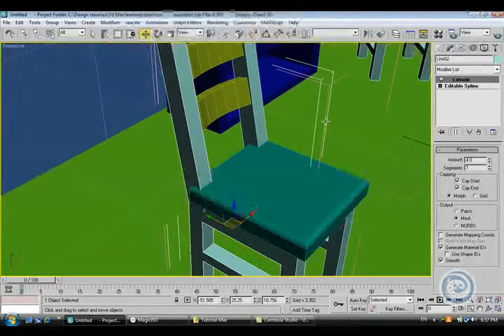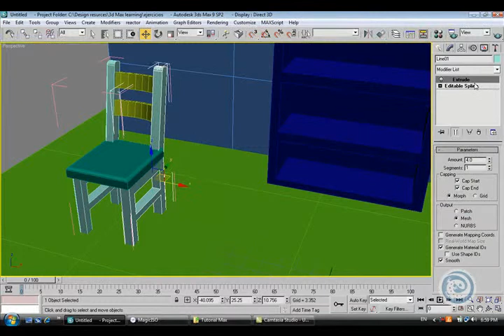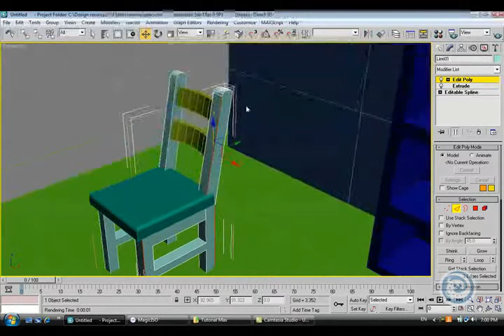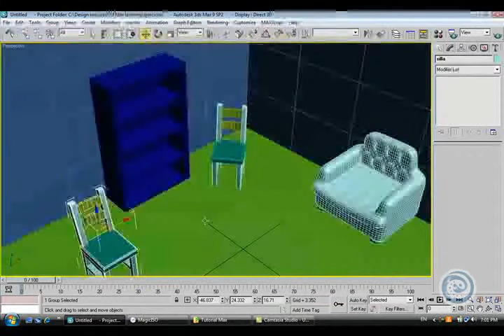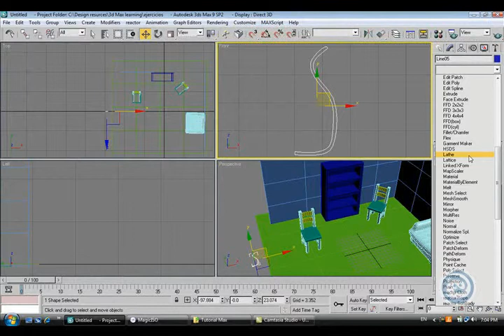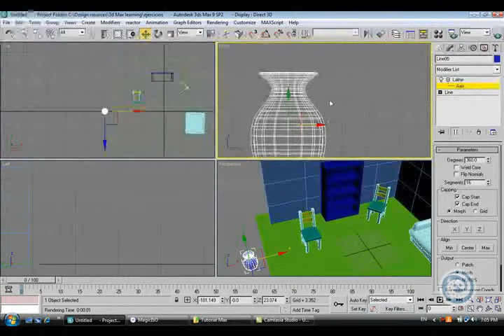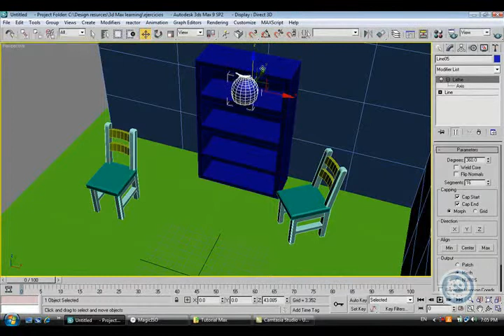IntroModelado03 parte 2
Curso completo de 3dmax para aprender los conceptos básicos e intermedios del modelado y texturizado en 3d es un curso que comercializábamos esta un poco des-actualizado pero el 90% es contenido universal acerca del modelado en 3d que se puede incluso aplicar en otros softwares